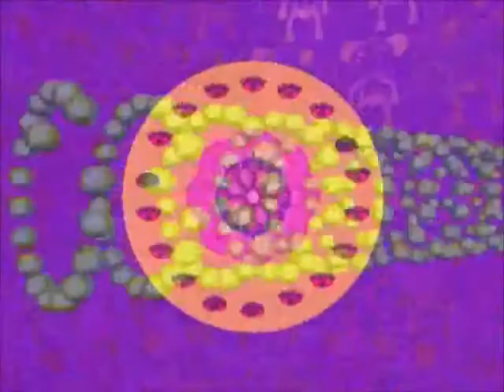MSK - Demon Monkey - LSD Emulator - Episode 2